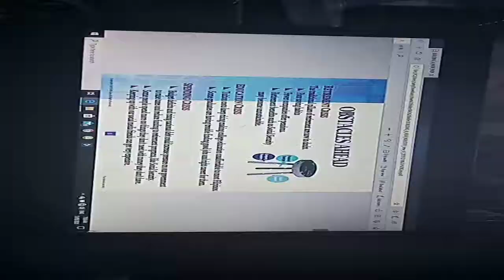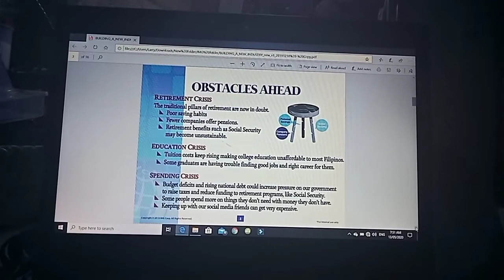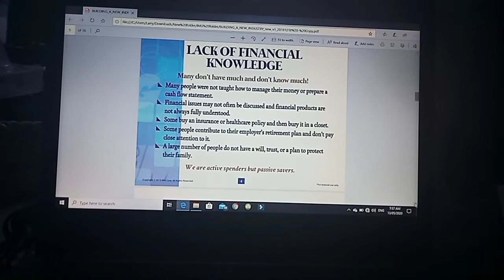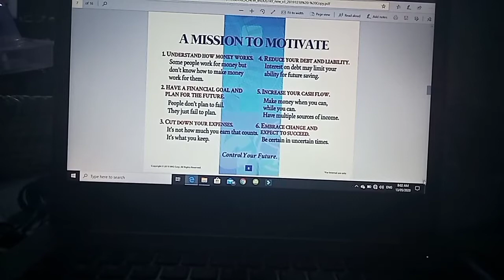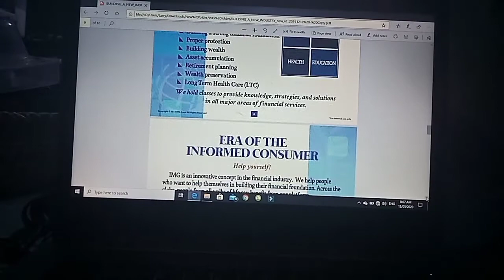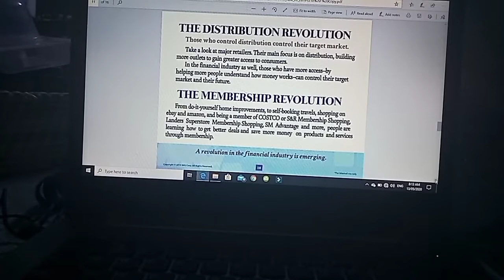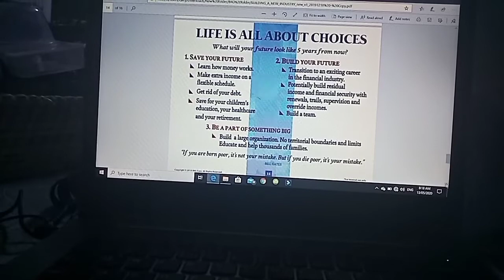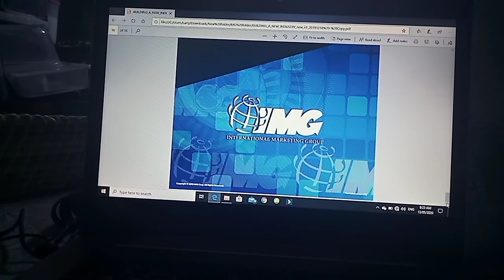IMG A MUST NEED TO KNOW #6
Ito Ang mga ilang bagay na dapat nating malaman sa IMG at atin na itong pag aralan at alamin para sa ika uunlad ng ating buhay pati na ng ating pamilya.

my IMG code:
264577PH IMG NEED TOKNOW @P8 motovlog